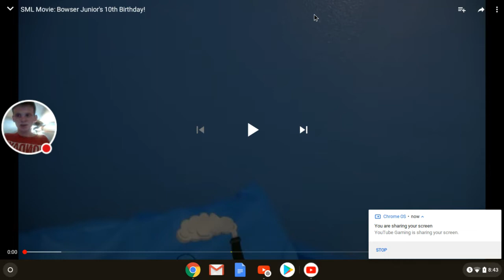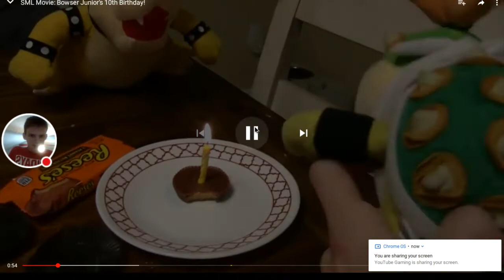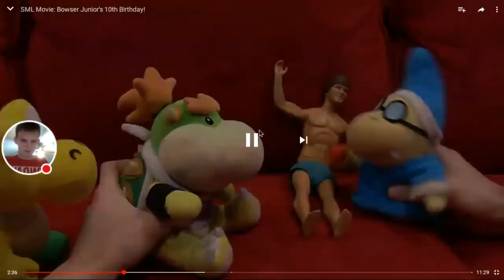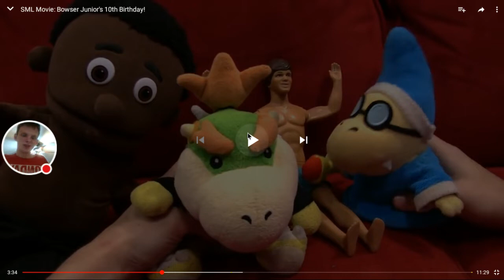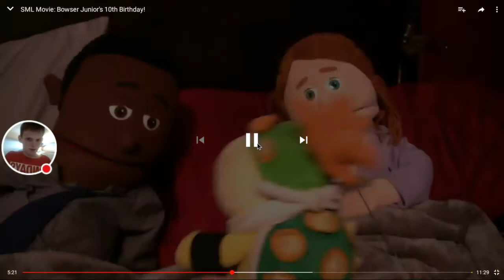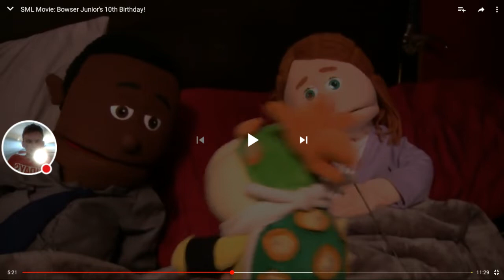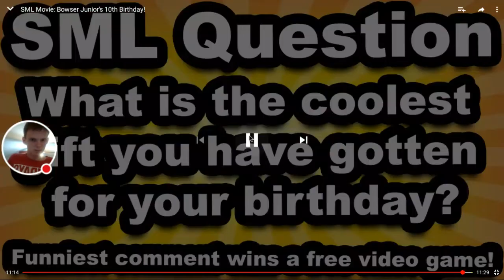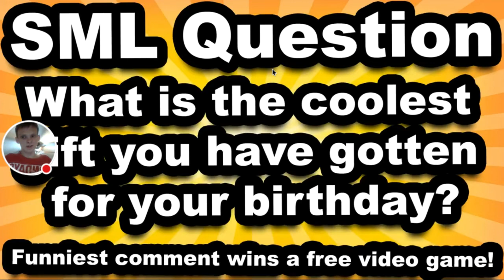Reacting to ( SuperMarioLogan Movie: Bowser Junior`s 10th Bithday! )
go sub to SupermarioLogan and go buy some sml merch